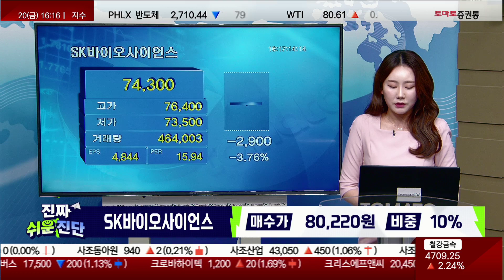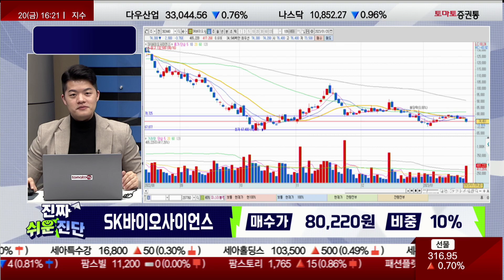반도체 쉬어갈 것! / SK바이오사이언스(302440)